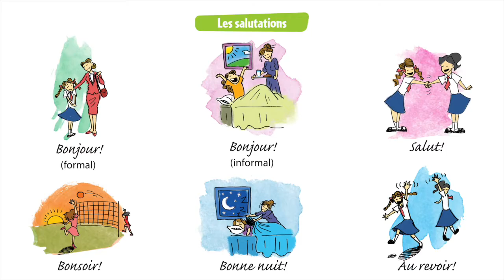Arc-en-ciel - 1 Page 14 Les salutations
Arc-en-ciel - 1

Page 14 - Les salutations